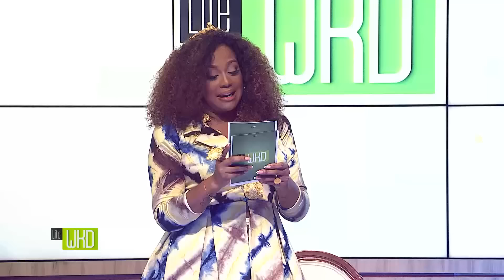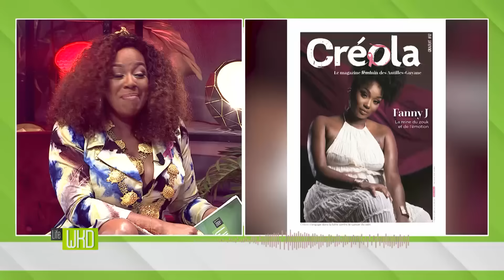Life Wkd du 25 Octobre 2024 - Le GRAND RETOUR!